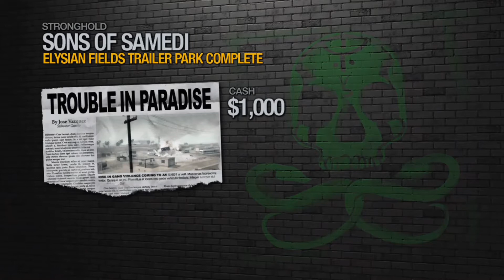Saints Row 2 Let's Play Part 6 Elysian Explosion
No Trailers allowed